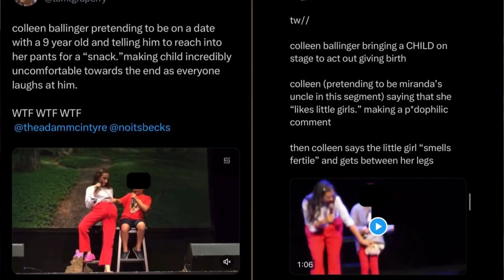Colleen Ballinger: So.... Everyone Has A Ukulele Still?